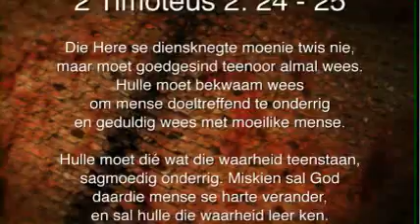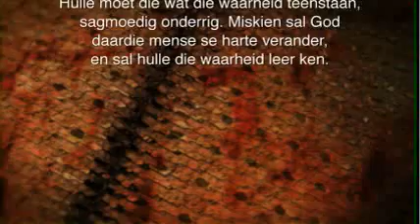Oordenking 05 September 2014